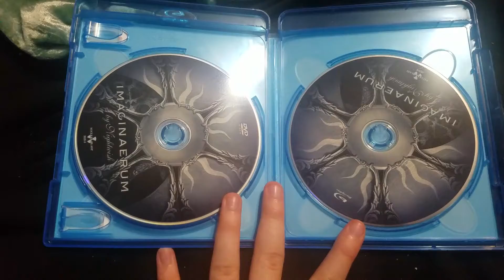Blu Ray Update For August 3 2022